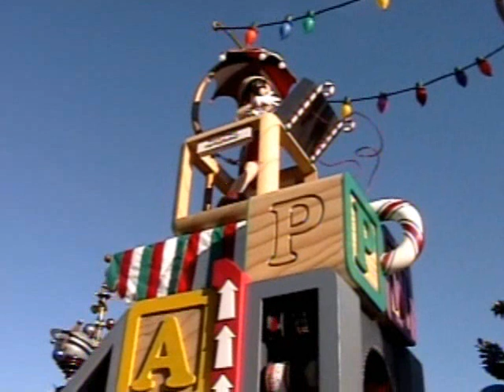A Christmas Fantasy Parade 2010 2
Second half of Christmas Fantasy Parade.